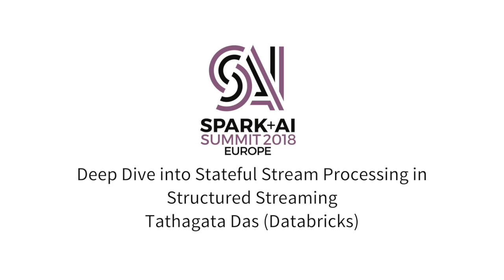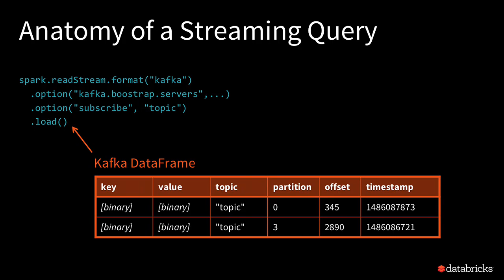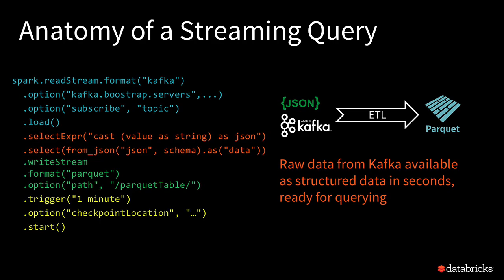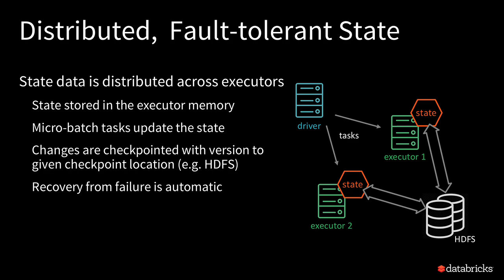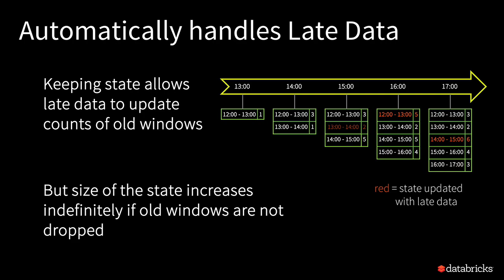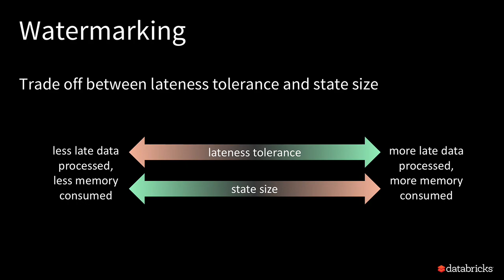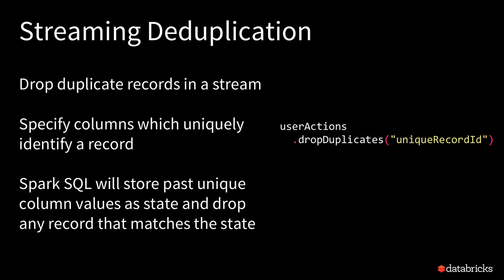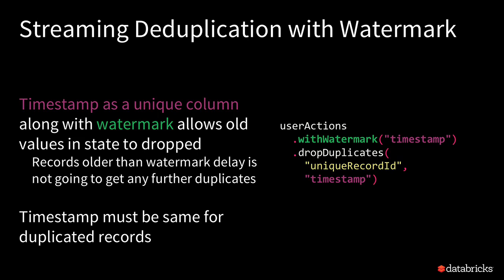Deep Dive into Stateful Stream Processing in Structured Streaming with Tathagata Das (Databricks)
Stateful processing is one of the most challenging aspects of distributed, fault-tolerant stream processing. The DataFrame APIs in Structured Streaming make it easy for the developer to express their stateful logic, either implicitly (streaming aggregations) or explicitly (mapGroupsWithState). However, there are a number of moving parts under the hood which makes all the magic possible. In this talk, I will dive deep into different stateful operations (streaming aggregations, deduplication and joins) and how they work under the hood in the Structured Streaming engine.